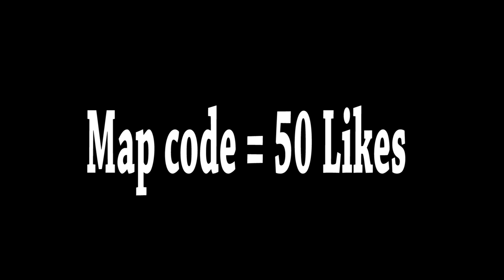Ariana Grande & Justin Bieber - Stuck with U (Fortnite Music Blocks)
I made Stuck with you by @Ariana Grande and @Justin Bieber in Fortnite!